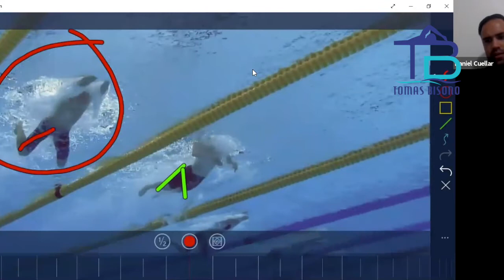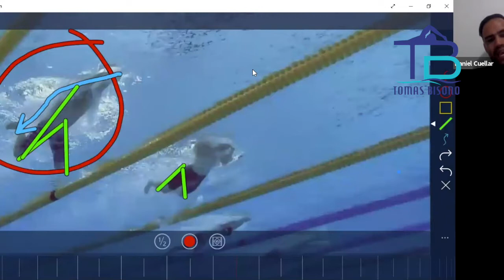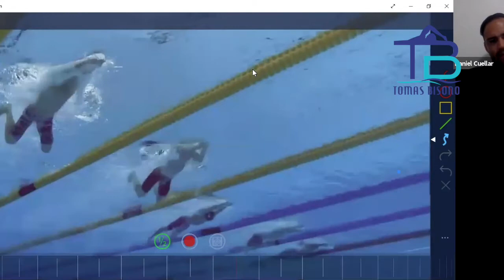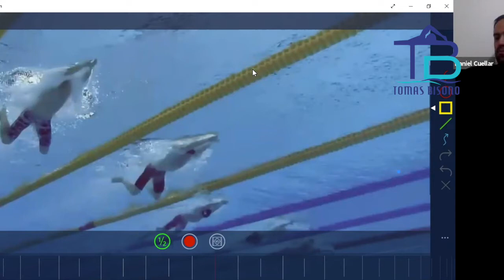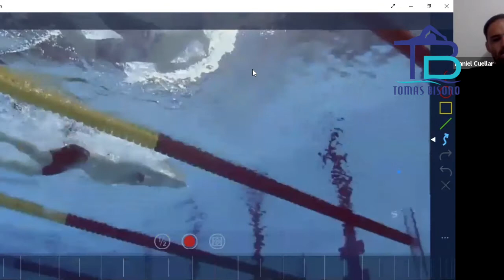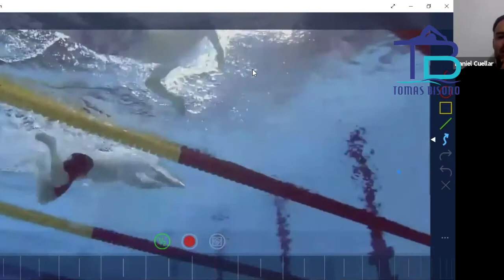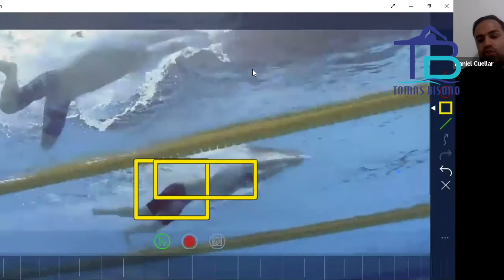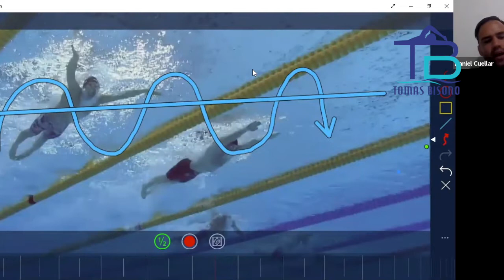Por qué es Adam Peaty una nadador tan dominante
En la natación siempre nos hemos maravillado frente al dominio de algunos atletas frente a sus competidores, sin embargo, en el presente, tenemos que preguntarnos ¿por qué es Adam Peaty un nadador tan dominante?

-Podcast Sumergidos en la Natación Ep. 18, Entrevista con el experto en biomecánica, Daniel Cuellar

-- TEMA: ADAM PEATY ¿POR QUÉ ES TAN DOMINANTE? --

En 2012 los Juegos Olímpicos se celebraron en la enigmática ciudad de Londres, Inglaterra. En esa ocasión, el ganador de los 100 metros pecho fue el nadador de sudafrica, Cameron Vanderburgh. Quién se hubiera imaginado que poco tiempo después de ese controversial triunfo del sudafricano, surgiría un pechista que volvería a escribir todo lo que sabíamos sobre el estilo pecho específico para las pruebas de velocidad.

Hola, soy Tomás Bisonó, nadador master #1 del mundo en el estilo espalda, entrenador internacional certificado y anfitrión de este, tu podcast, Sumergidos en la Natación.

Este episodio llega a ti gracias a IDEA AGENCY, tu agencia inteligente de tráfico digital.

Adam Peaty no es solamente el mejor pechista de la historia. Es, sin lugar a dudas, el nadador más dominante del momento. Los márgenes de victoria por los que él ha ganado todos los grandes campeonatos en la natación élite, durante los últimos 6 años, son impresionantes. Sin embargo, aunque las hazañas de Peaty nos dejan a todos boquiabiertos ¿qué es lo que lo hace tan dominante?

Esta misma pregunta fue la que le hice a mi coach y experto en biomecánica, el entrenador colombiano, recidente en la vecina isla de Puerto Rico y CEO de Acualab, Daniel Cuellar.

Daniel cuenta con un ojo clínico para estas cosas y, por eso, quise invitarlo para que nos revelara algunos de los secretos de la técnica de Adam Peaty que no se pueden ver a simple vista y que componen los factores que lo hacen, hasta el momento, imbatible.

La plática que tuve con Daniel hace unas semanas atrás, quedó registrada como el episodio #18 de mi podcast, Sumergidos en la Natación.

Siempre es un gran placer conversar con Daniel sobre temas de la técnica, en especial si estos incluyen secretos que muy pocos conocen. Estoy más que seguro que lo que escucharás en este episodio abrirá tu mente hacia dónde llegan los mejores nadadores del mundo para perfeccionar hasta el más mínimo detalle; comportamiento del cual podemos emular para lograr que nuestra natación llegue a niveles antes inimaginables.

Escucha hasta el final ya que tenemos una sorpresa para ti durante la última parte del episodio.

Ok, sin más preámbulo, vamos con la entrevista.